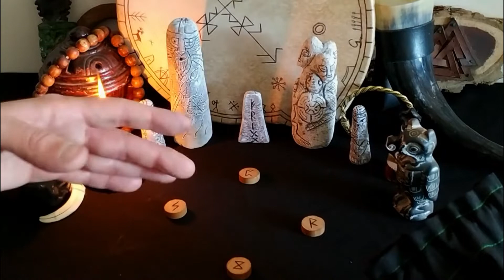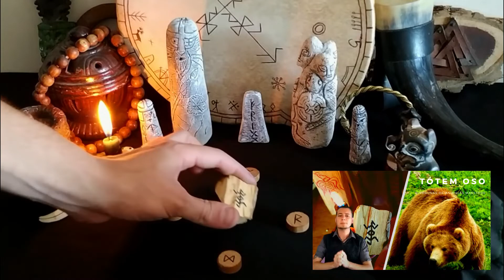LEO FEBRERO 2022 Lectura de RUNAS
LEO: que se viene en FEBRERO 2022? que podes esperar en el AMOR en FEBRERO 2022? y como viene la ECONOMÍA en FEBRERO 2022? todo esto y mas en tu lectura!!!

📚Runas de las Brujas Nivel Avanzado ⭐NUEVO ⭐